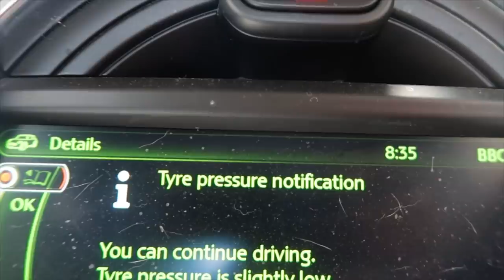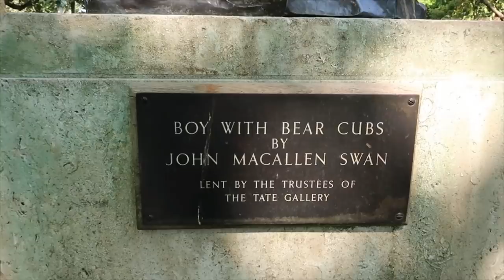WHAT A SHOCK! | WEEKLY VLOG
Well, the week started out well. It was sunny, I was in Holland Park... and then the hospital calls.

Edited by:
Filipe Oliveira